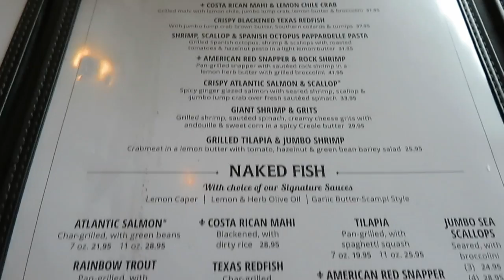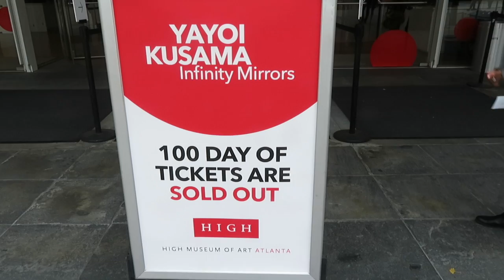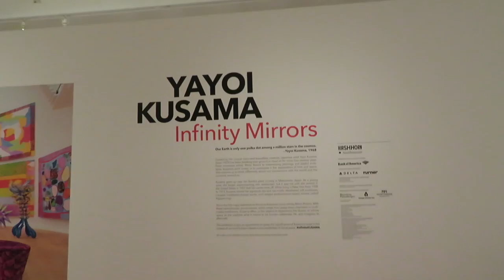Yayoi Kusama Exhibit & More // Vlog #4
| ABOUT ME |
Lover of all things beautiful, festive and bold!! I'm a southern enthusiast, currently residing in Atlanta, GA with my family by way of Columbia, South Carolina, so clearly I'm a southern belle!! I love to decorate my home and for events, as well as, plan festive celebrations, because I believe there's ALWAYS a reason to celebrate!! I'm also a graduate of the illustrious Howard University: '06(BBA) '07(MBA).

| SOCIAL MEDIA |

| TECH INFO |
Camera: Canon SX 730HS
Editor: iMovie